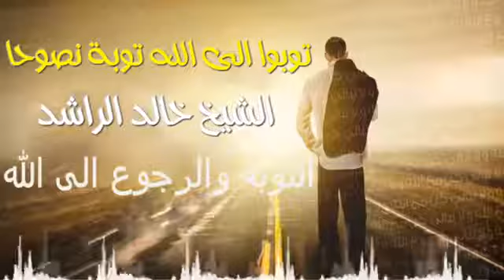Repent and return to God Sheikh Khaled Al Rashed تب الى الله الشيخ خالد الراشد